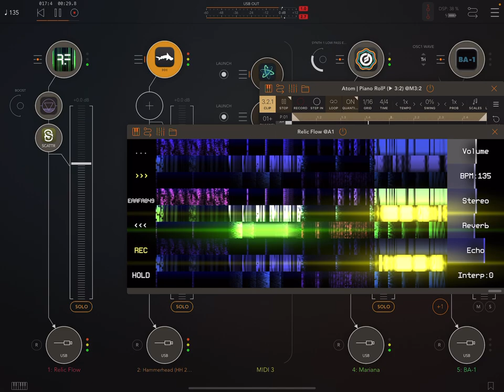relic flow lunch noise